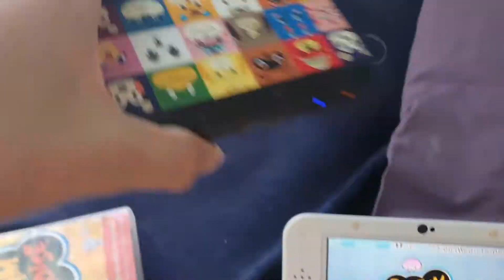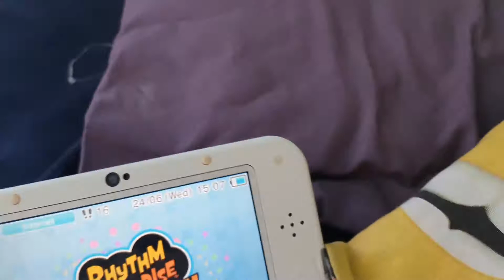Switch sucks Nintendo Switch Diss track